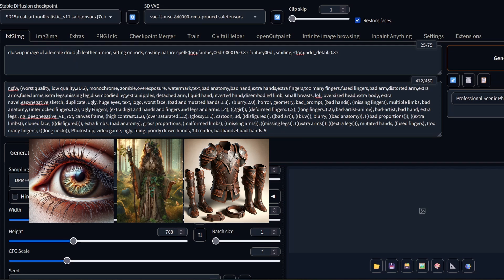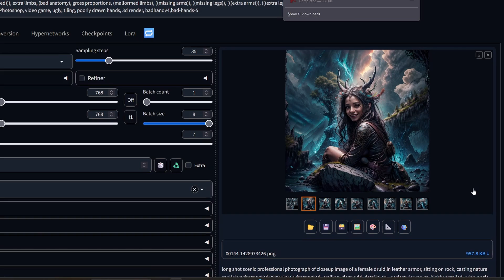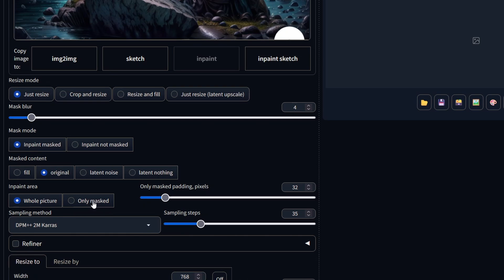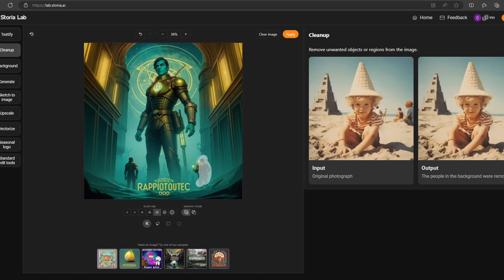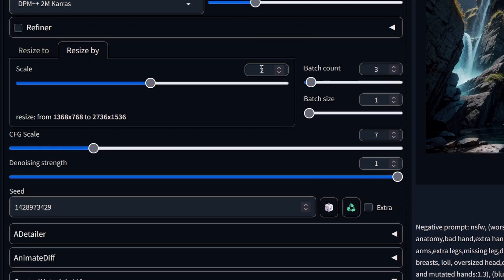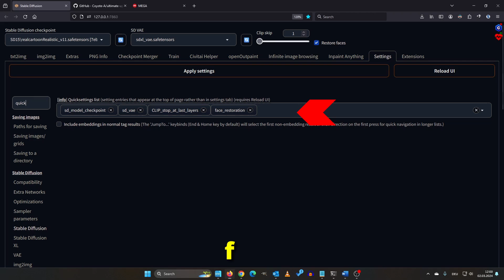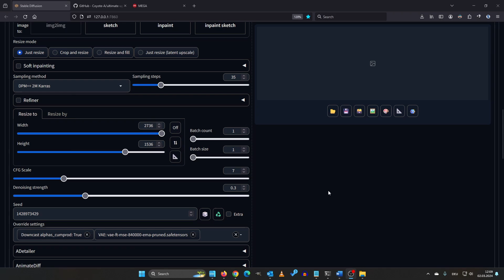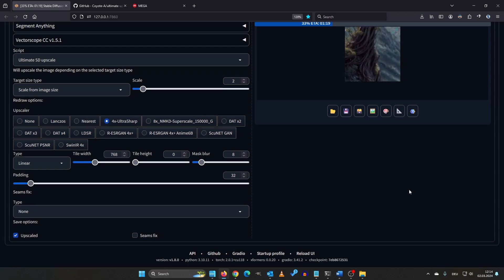The Ultimate Guide to A1111 Stable Diffusion Techniques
Dive into the world of high-resolution digital art as we embark on a five-step journey to transform the ordinary into extraordinary 4K and 8K visual masterpieces. From text to image prompt engineering to advanced inpainting techniques, and finally to a groundbreaking upscale process, this tutorial is packed with invaluable tips, practical insights, and a touch of magic courtesy of ControlNet and AI tools. Whether you're aiming to add depth to your digital canvases or elevate your art to professional levels, this guide is your gateway to unlocking the full potential of AI in art creation. Plus, don't miss our exclusive sponsorship segment with Storia Lab, offering tools that perfect your images down to the last pixel. Join us on this captivating journey and redefine the limits of your creativity.